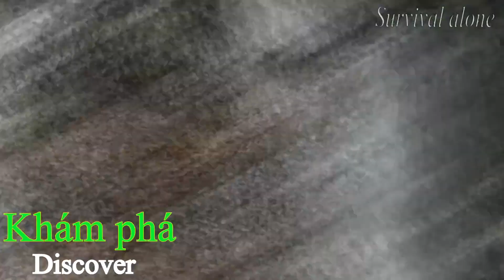60 Day Survival Challenge Survival Alone In The Rainforest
60 Day Survival Challenge   Survival Alone In The Rainforest